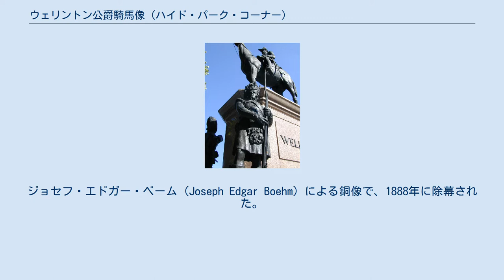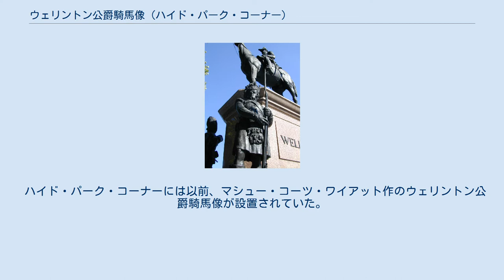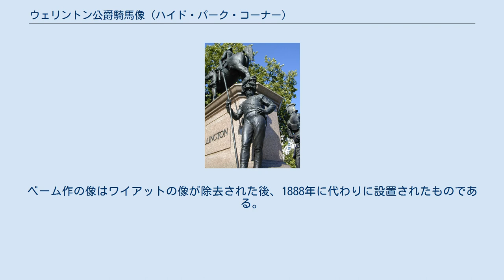ウェリントン公爵騎馬像 (ハイド・パーク・コーナー)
ハイド・パーク・コーナーの北側に建つウェリントン公爵騎馬像（ウェリントンこうしゃくきばぞう、Equestrian statue of the Duke of Wellington）は、初代ウェリントン公爵アーサー・ウェルズリーを記念する像の一つである。
ジョセフ・エドガー・ベーム (Joseph Edgar Boehm) による銅像で、1888年に除幕された。
 像はハイド・パーク・コーナーの北側、ウェルズリーのロンドンの邸宅であるアプスリー・ハウスに面して建つ。
戦闘中の姿を示したもので、ウェルズリーは左手には手綱を握り、右手に望遠鏡を持って愛馬コペンハーゲンにまたがっている。
 像が据え付けられている台座は、一方の側には「WELLINGTON」の文字が、もう一方には「1769–1852」の文字が刻まれている。
台座にはアバディーンシャーのボダム郊外にあるスターリングヒル採石場から切り出された石が、基部にはアバディーンのルビスロー採石場から切り出された石がそれぞれ用いられている。
 台座の四隅には英兵を表わす像が配され、それぞれグレナディアガーズ、スコットランド・ハイランダー兵、アイルランド竜騎兵、ウェールズ・フュージリア連隊の兵を表わしている。
これらはウェルズリーの指揮下で戦った部隊である。
 像が建つハイド・パーク・コーナーはデューク・オブ・ウェリントン・プレイス (Duke of Wellington Place) の名もあり、ウェルズリーを記念する建造物が集まる地域である。
像のすぐそばにはウェリントン・アーチがあるほか、隣接するハイド・パーク内にはウェリントン・モニュメントがある。
 ハイド・パーク・コーナーには以前、マシュー・コーツ・ワイアット作のウェリントン公爵騎馬像が設置されていた。
像が設置されていたのはウェリントン・アーチの上で、アーチと比べて像が大きすぎるとみなされたことから、1882年から1883年にかけて像は除去され、ハンプシャーのオールダーショットに移された。
ベーム作の像はワイアットの像が除去された後、1888年に代わりに設置されたものである。